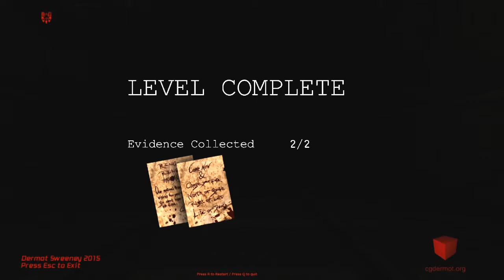The Crime Scene Beta1.1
Well here's the finished level. I had allot of fun with this project. It's available for you download and play at cgdermot.com.

In this demo you play as Sherlock Homes. You must explore the crime scene ( A fictional version of Backer Street tube station) and find evidence to help you proceed to the next level.

This will be my last project in Unreal3/UDK, so trying to go out with a bang. I've been enjoying working on this darker themed scene. Most of the environments I've been doing recently have been bright, friendly toon stuff.

Thanks to James Tan, Marko Permanto, hourences and all the UDK community for sharing  your scripts and tutorials.

A great tutorial from Devin Sherry, on how to use the resulting custom kismet nodes: